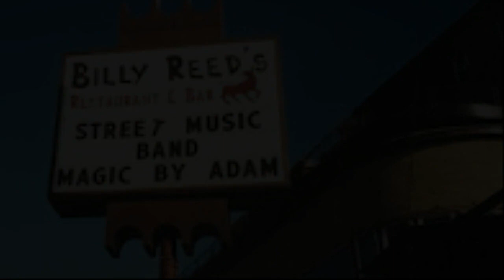Gods of the Groove Live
The Street Music Band    Live                                                                          Rusty Cox drums Mike Belcha base Joseph Mower keyboards Charles Rythem Lewis sax  Dan Bornhouser guitar Rick Bradley congas and percussion Chris [chesaray] Williams vocals